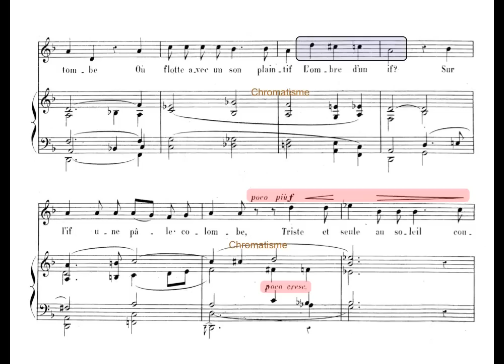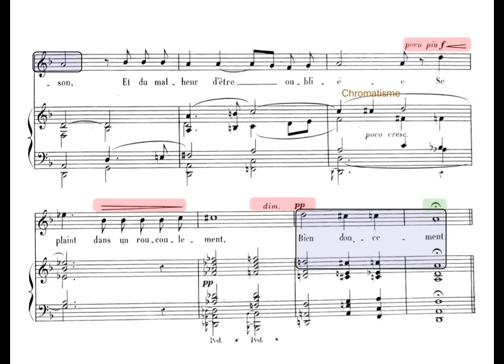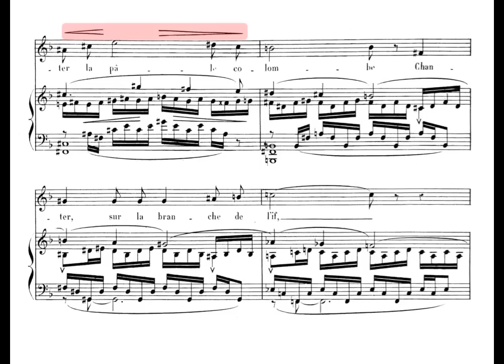Henri Duparc Lamento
Lamento